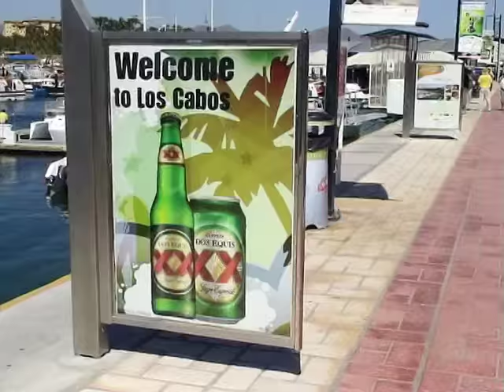Video Kreuzfahrt Panamakanal - 2009 - Teil 5